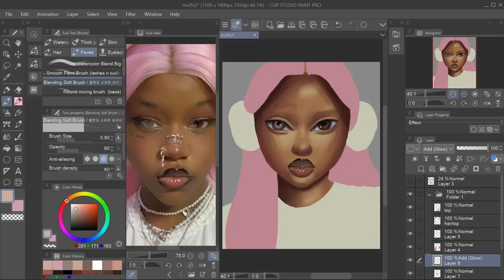How I Paint Lips | Clip Studio Paint | lllolllie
Hey guys! I decided to record myself colouring in the lips so here it is.

~ music used ~